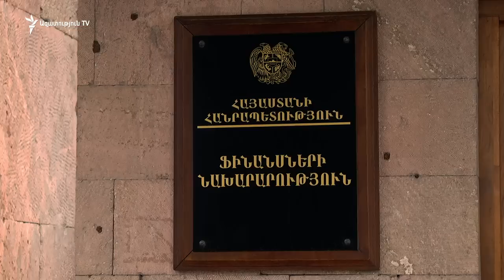Հայաստանի 2019 թվականի ռազմական բյուջեն աճել է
Նիկոլ Փաշինյանի գլխավորած կառավարությունը կտրուկ ավելացրել է ռազմական ոլորտի բյուջեն՝ մյուս տարվա համար այն հասցնելով գրեթե 530 միլիոն դոլարի: